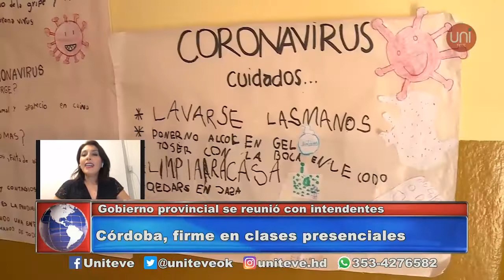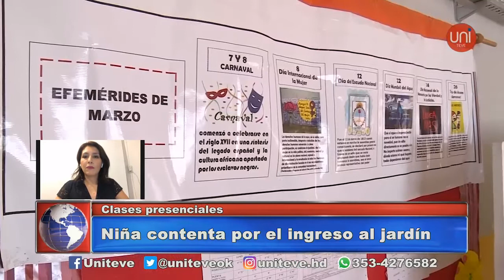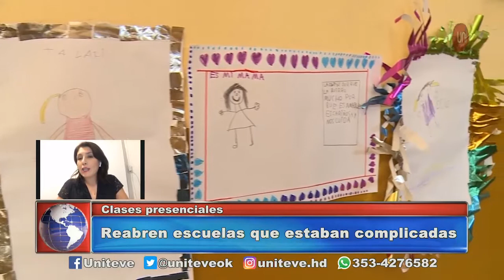Interrogantes sobre la continuidad de las clases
Los ministros Facundo Torres (Gobierno), Diego Cardozo (Salud), y Walter Grahovac (Educación), acompañados por la Secretaria de Prevención y Promoción de la Salud Gabriela Barbás llevaron a cabo una nueva reunión de la Mesa de Seguimiento Sanitario, donde fueron convocados los 427 intendentes e intendentas de la provincia.

Allí, el ministro Grahovac remarcó el esfuerzo realizado para recuperar la presencialidad escolar en este año y la importancia de sostener la misma para garantizar las trayectorias escolares de los y las cordobesas.